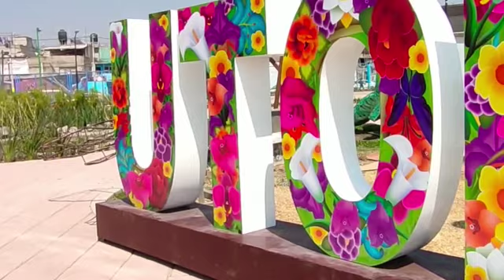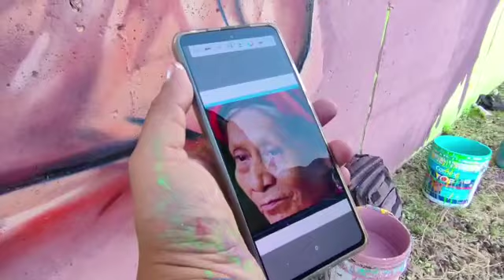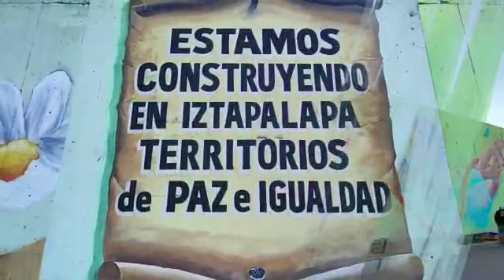"SEMBRADORES DE PAZ", UN MURAL HACIA LA LIBERTAD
Artistas del programa IztapalapaMural crearon la obra titulada "Sembradores de paz" de 2 835 metros cuadrados en la barda del Reclusorio Preventivo Varonil Oriente, como parte de las actividades de recuperación de la zona donde se construyó la nueva Utopía Libertad Alcaldía Iztapalapa
Dicho espacio podrá ser visitado de martes a domingo, de 9:00 a 18:00 horas, en Avenida Río Nilo esquina Reforma, San Lorenzo Tezonco, Alcaldía Iztapalapa, CDMX. Entrada libre.